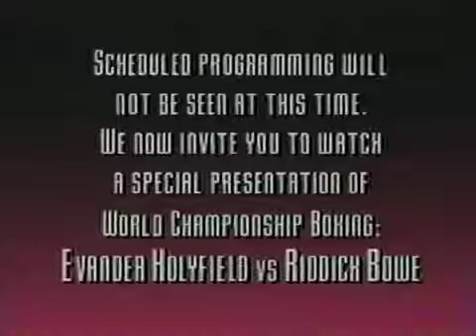Riddick Bowe vs Evander Holyfield - 1st fight - 1992